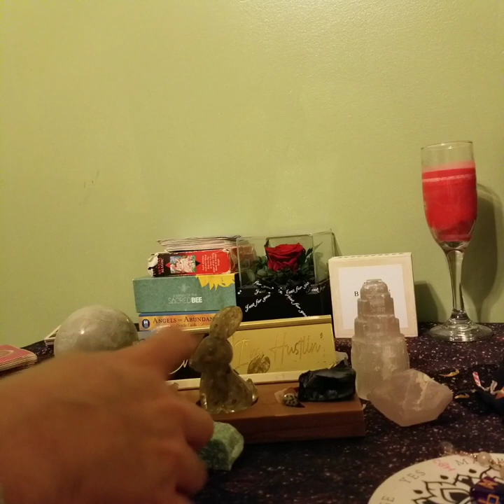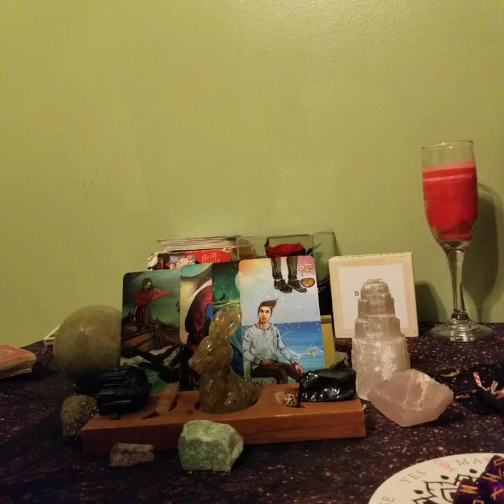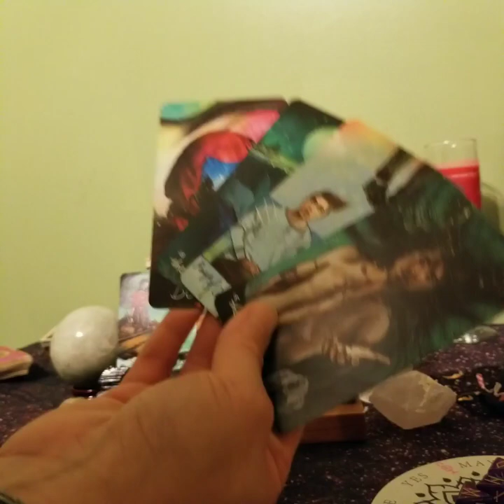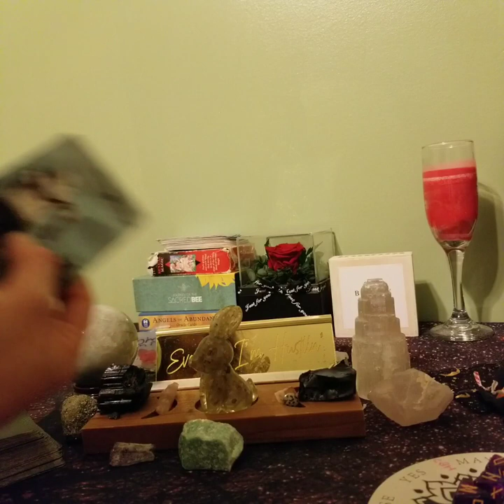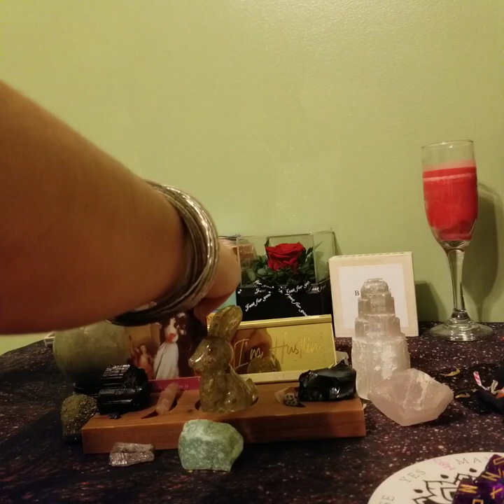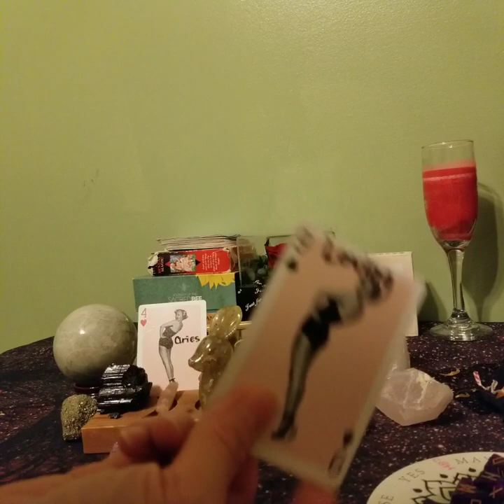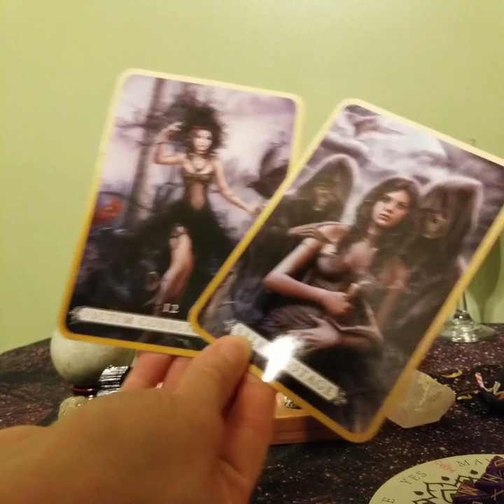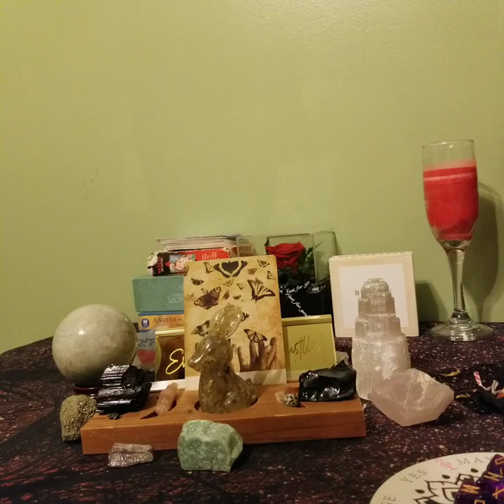Scorpio "They've Already Picked Out Your Curtains Scorpio!" 🤣🤣(Obsessed) November 2023